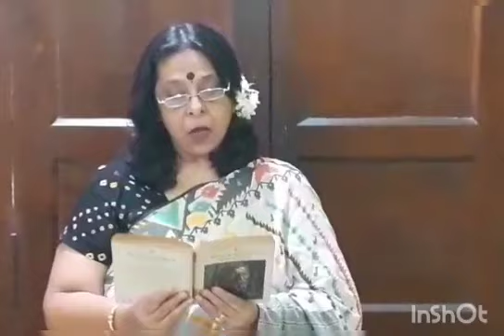Rabindra Jayanti Celebrations by the Department of English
The Department of English, Brahmananda Keshab Chandra College pays a tribute to Rabindranath Tagore on the occasion of his birthday, 8th May 2020.